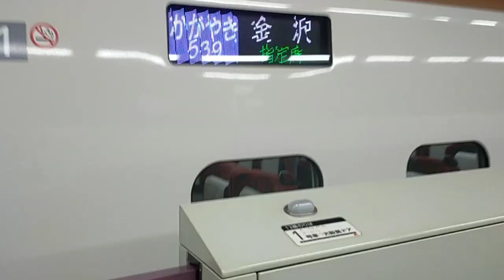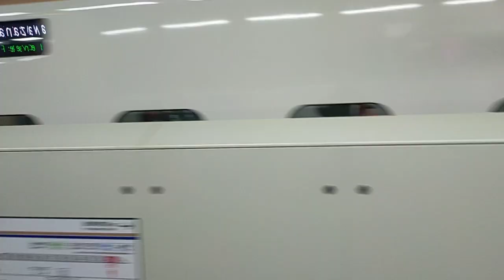2023年7月16日北陸新幹線金沢(駅)13番のりばかがやき号金沢着(9539E)到着→停車 W7系W22編成(8536Eかがやき536号→)9539Eかがやき539号(→(回送列車)回送9539E)